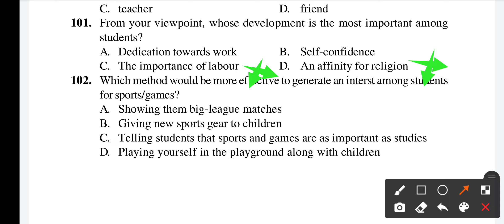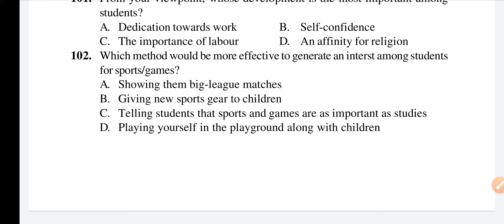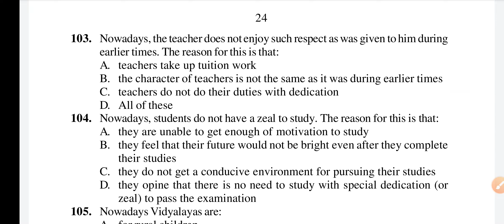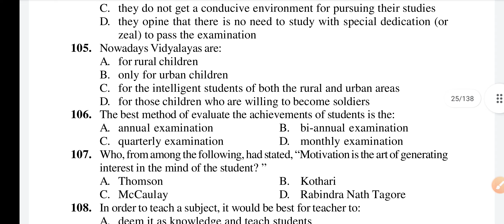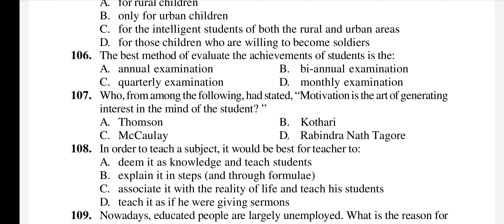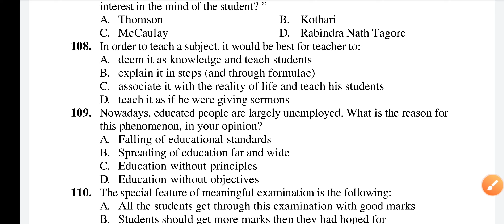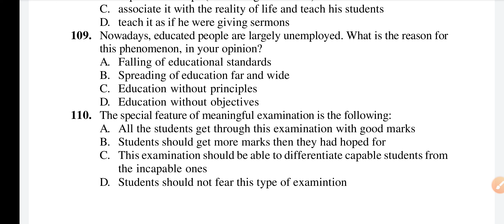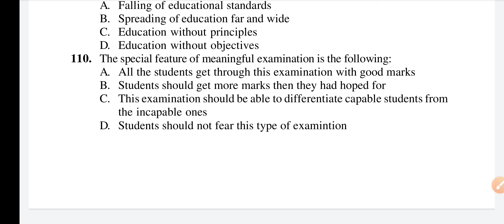Teaching aptitude MCQ question for all examination ||teaching aptitude MCQ part 11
Teaching aptitude MCQ question for all kinds of examination || student pedia MCQ teaching aptitude
teaching aptitude for b ed
teaching aptitude for all
teaching aptitude MCQ question
teaching aptitude MCQ question tricks
teaching aptitude MCQ question paper

Get teaching aptitude questions with answers and prepare for various competitive exams like UGC net paper1, pre Ph.D. entrance, and many more..
Teaching aptitude, hence, refers to an individual's innate ability in teaching. In addition to this, it can also be defined as the ability of a person to teach, once they are given the necessary training. Teaching aptitude is a necessity to become a good teacher.
UGC NET
B.ED
ENTRANCE EXAM FOR CENTRAL UNIVERSITY
STATE EXAMINATION
CTET
JTET
BTET
GTET
RTET
UPTET
TEACHING APTITUDE TEST